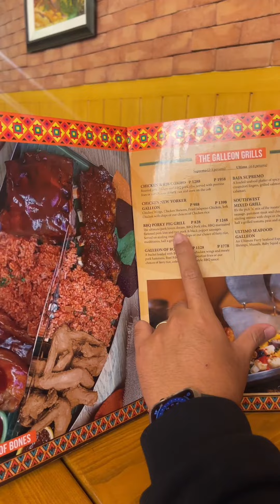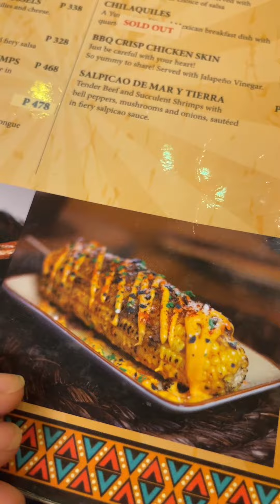Fiery Style Nachos - Best Nachos in Town?!?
Hi, Qties! We're putting Fiery Style's nachos to the test and let's see if this is really the best nachos in town!